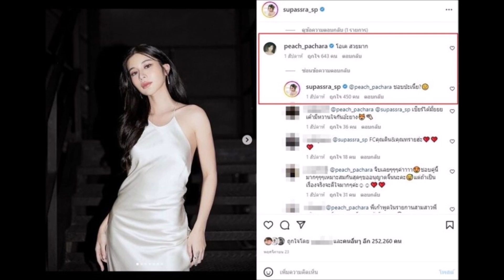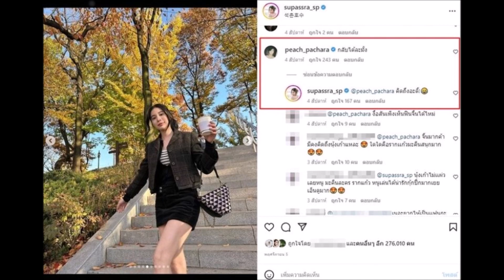“เก้า สุภัสสรา” ตอบชัด กับพระเอก “พีช พชร” กำลังจีบกันจริงหรือไม่